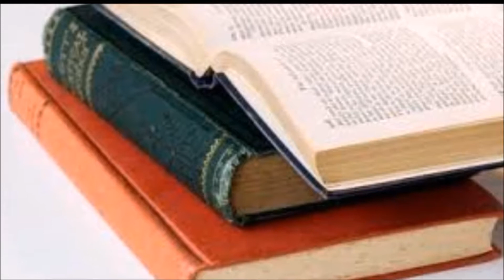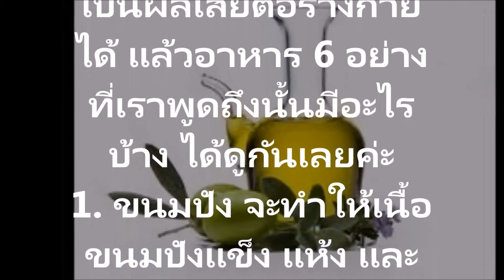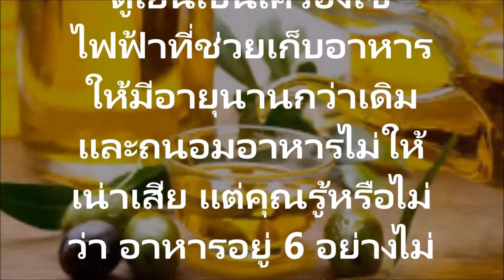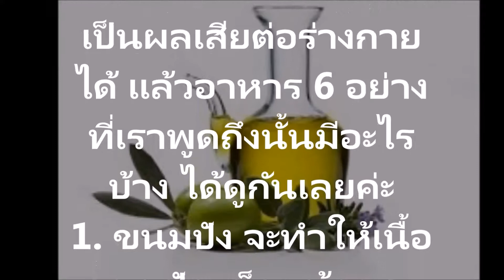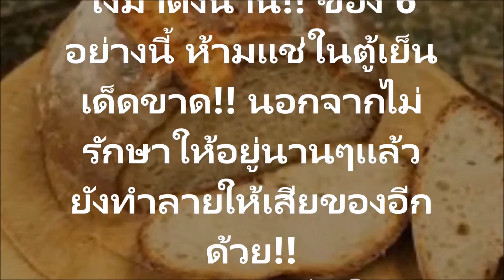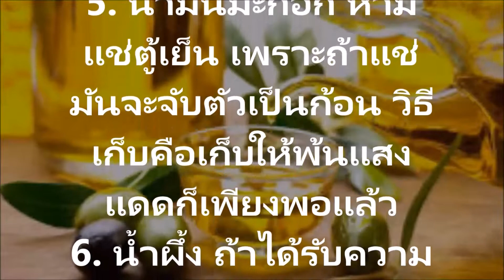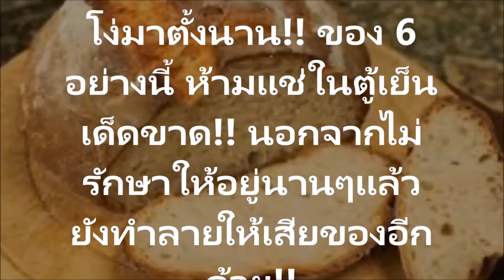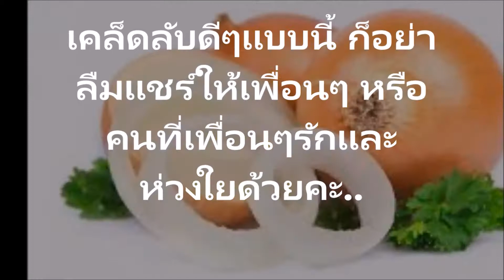อยู่ 6 อย่างไม่ควรเอาเข้าตู้เย็นเด็ดขาด เพราะอาจทำให้เกิดเชื้อรา และสารพิษดูแลสุขภาพ